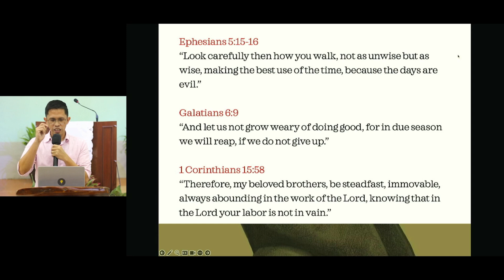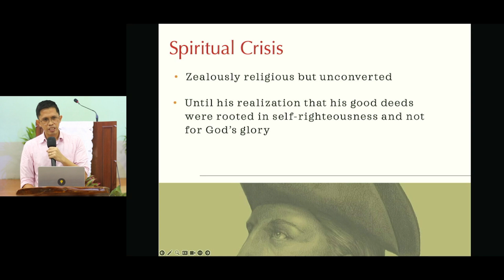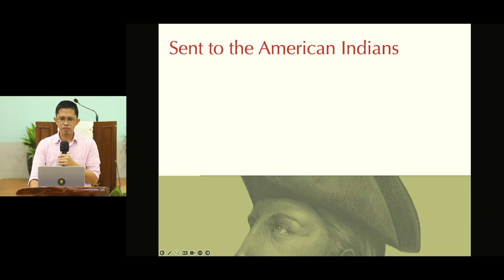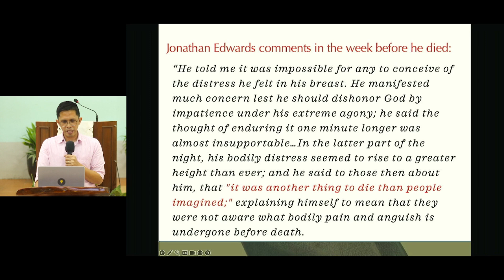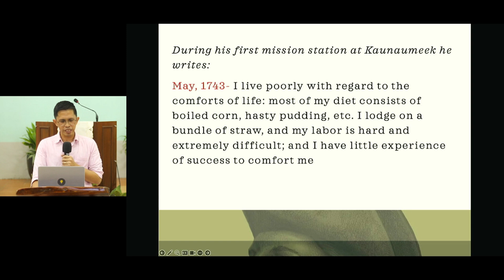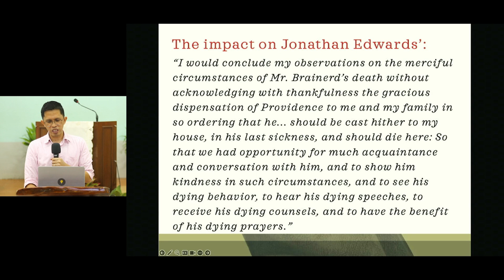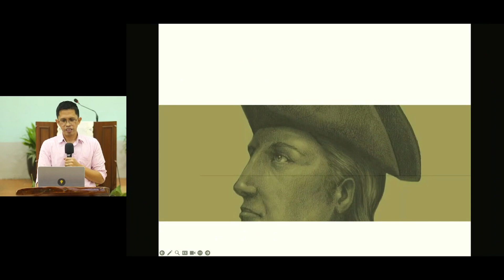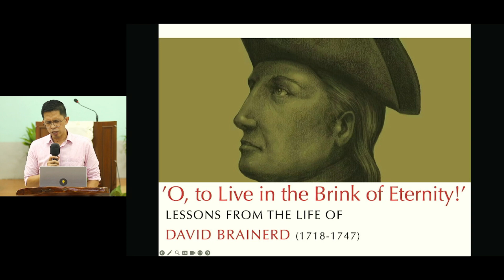Lessons from the Life of David Brainerd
Teacher: Deacon Ian Camacho